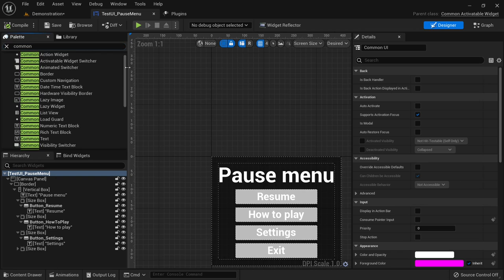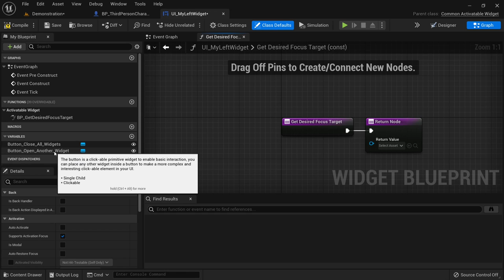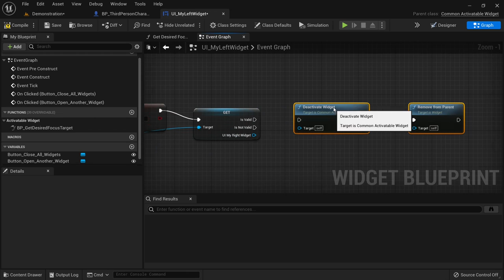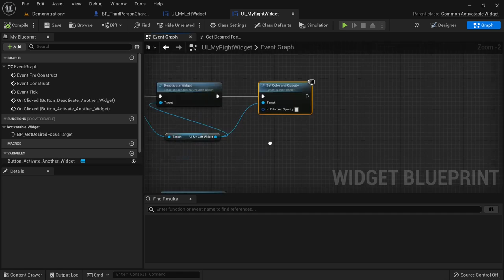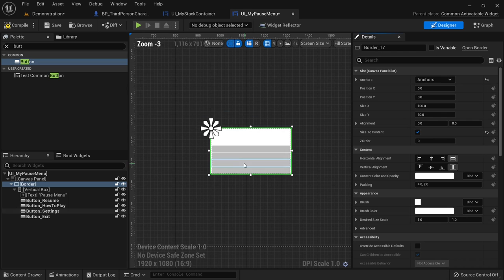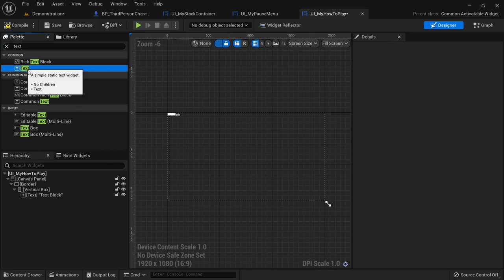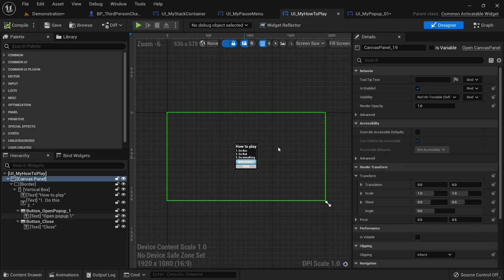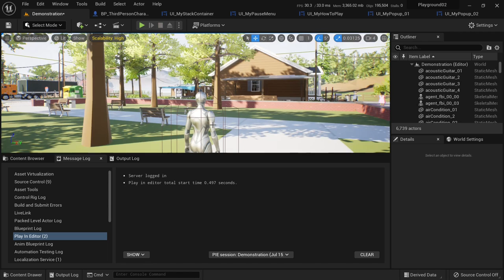Common UI tutorial - easy gamepad UI in Unreal Engine 5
Learn how to setup CommonUI in your project and create two examples of cross-platform UI.

Contents:
00:00 - intro examples
02:56 - initial setup of CommonUI plugin
03:40 - create two widgets and navigate between them with gamepad
26:47 - use Widget Stack to create a pause menu with a hierarchy of popups

We will create several CommonActivatableWidgets and connect them all together. CommonUI - system used in Lyra and Fortnite, now available for everyone in Unreal Engine 5.